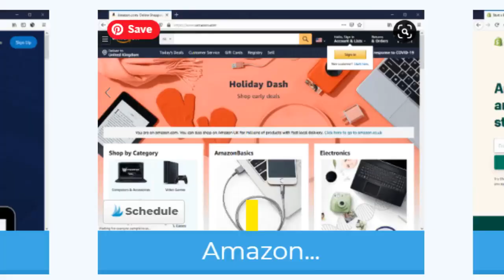Beast Funnels Review - Profit Funnel Creates FREE Traffic Instantly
Make money online passive income streams part time jobs from home

Getting traffic today is hard enough. People resort to social media in desperation to get any traction. But turning that traffic into actual DOLLARS is even worse. The “good old days” of converting your traffic into profits with traditional email or social media marketing are gone. Never Before Seen "Profit Funnel" Creates FREE Traffic Instantly & Generates You a 100% "HANDS-FREE" BUSINESS...

The revolutionary “Beast Funnel” is created. See how you can turn 100% FREE traffic into leads, sales & profits.
1. The funnel automatically generates 3 Types of FREE Traffic at the same time.
2. Self Monetizes "impulse sales" that turn prospects into profits and
leads for long term income.
3. Converts for products or offers in any niche.

This software can turn any offer into cash-on-demand with one- time setup for 24/7 RESULTS!

See For Yourself The Outstanding Results!

Discover The Fastest Way To Control, Scale, And Monetize Your Social Media Growth Without Relying On Influencers, Algorithms, Or Outdated Tactics!